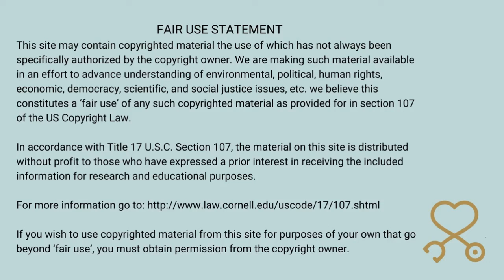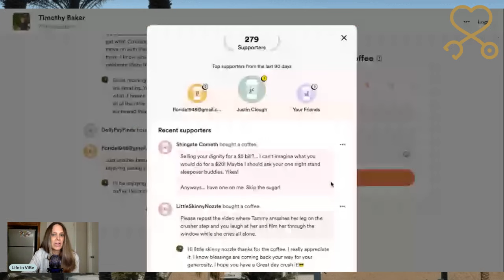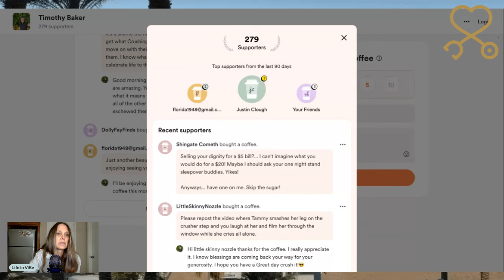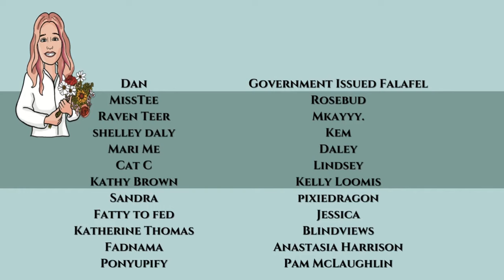Sarasota Tim's Parking Lot Morning Coffee Chat | Keeping Up With Sarasota Tim for 1 Week #23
Sarasota Tim's Parking Lot Morning Coffee Chat | Keeping Up With Sarasota Tim for 1 Week (Day 7/Vid. 23) | PMH-NP Student Commentary